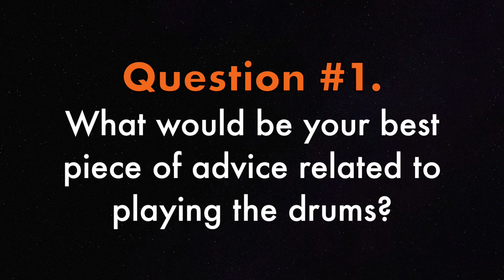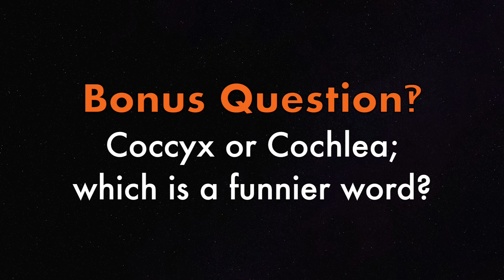Hat Trick: Taylor Douglas. Tuesdays @ Noon #59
Hey gang,

This week I've got another hat trick for you.  This time with Taylor Douglas of Taylor Made Education fame.

Here are some links to all things Taylor Douglas,

Here's some more random links to all things Schinbein Drum Co;

Phil Schinbein